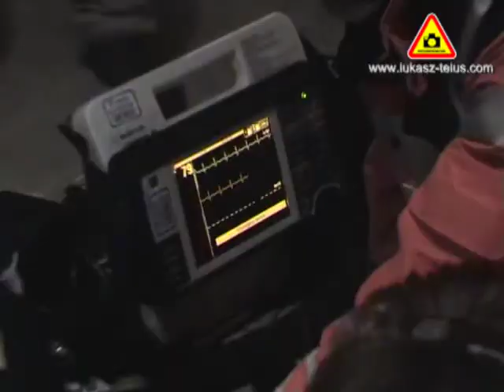III Mistrzostwa w Ratownictwie Medycznym i Drogowym - Wrocław - Sobótka 2007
III Mistrzostwa w Ratownictwie Medycznym i Drogowym Polski Południowo-Zachodniej Wrocław - Sobótka 2007